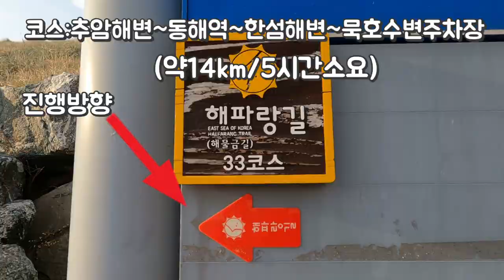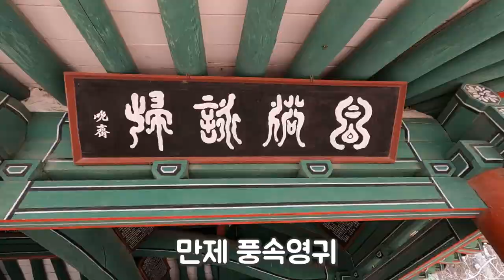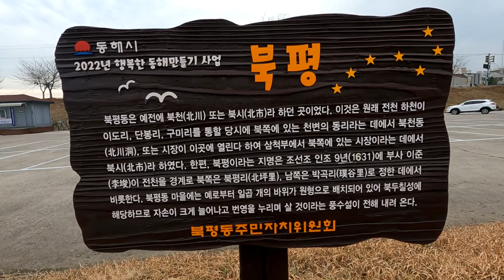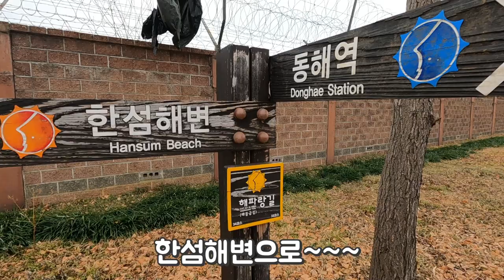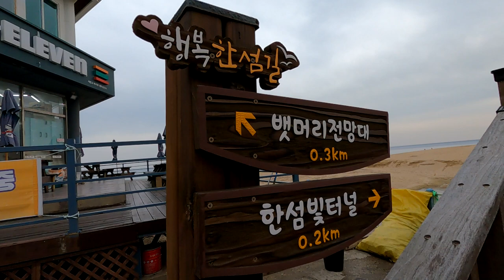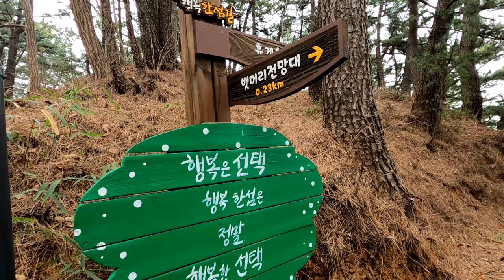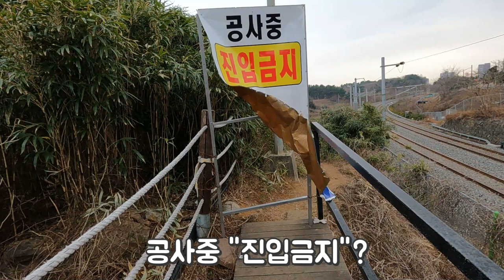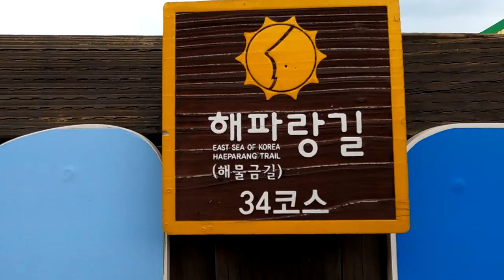해파랑길 삼척.동해구간 33코스,추암해변에서 묵호항 수변공원,논골담길,도째비골,전구간영상및소개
촛대바위와 형제바위,해암정의 절경
삼척 동해 구간
추암해변에서 동해역과 한섬해변을 거쳐 묵호항수변공원에 이르는 길

논골담길 등대오름길을 즐길수 있다

코스:추암해변 ~동해역 ~한섬해변~묵호수변주차장.